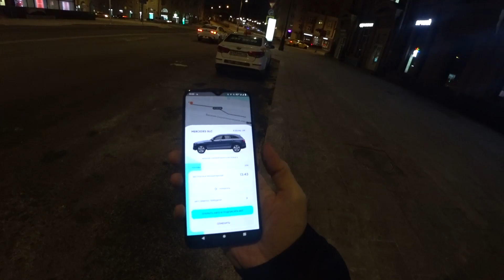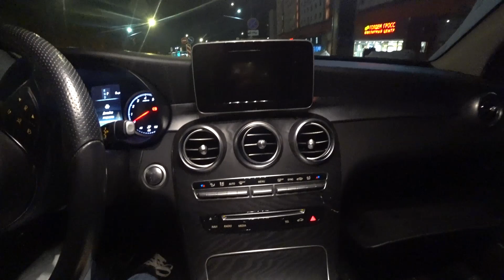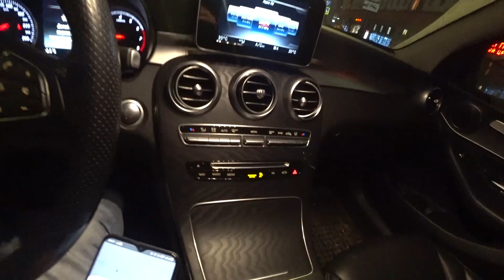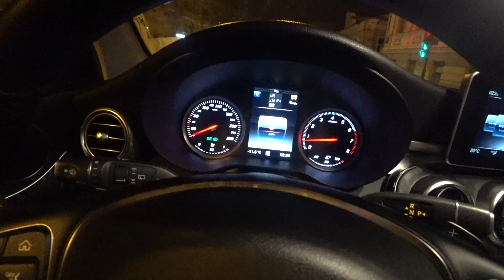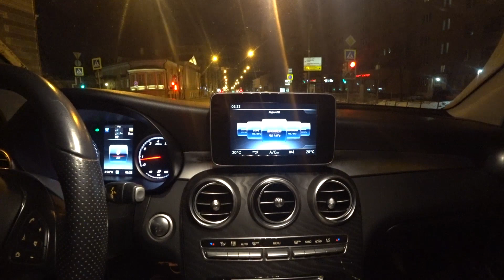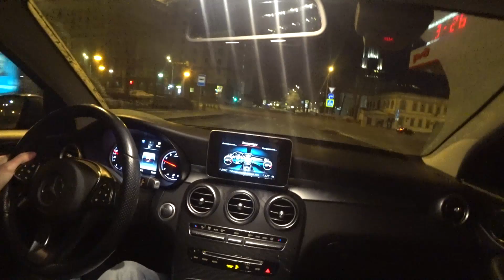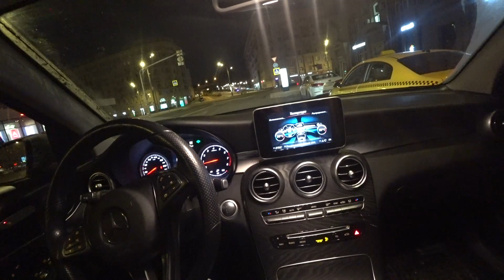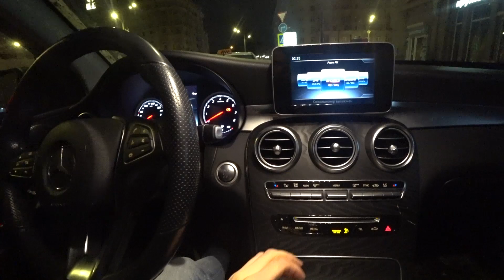Покатался на Мерседес GLC 250 в Делимобиль (Каршеринг)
Взял каршеринг в Делимобиль мерседес GLC 250 за 15-17 рублей минута. У них есть и мерседес е200 и даже мини куперы, но я хотел именно мерседес. Прокатился на каршеринге по садовому кольцу. Тачка классная, и такой нет даже в яндекс драйве, белка кар, и ю драйве.
Всем советую прокатится хотя бы раз на этой классной машине.